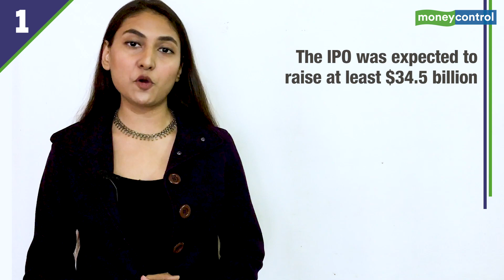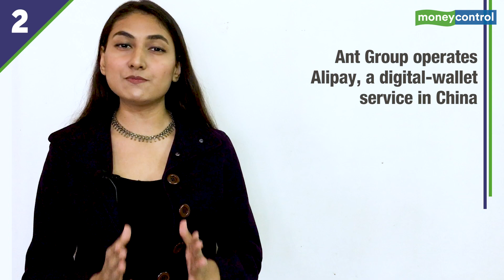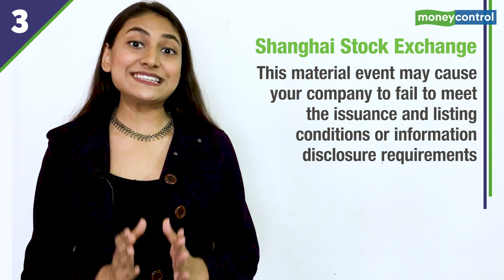Ant Group's $37 Billion IPO Suspended: Here’s What Happened | 3-Point Analysis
China has suspended Ant Group's blockbuster IPO in Shanghai and Hong Kong just before its scheduled listing on November 5 citing major issues. Watch the video to find out what has happened so far